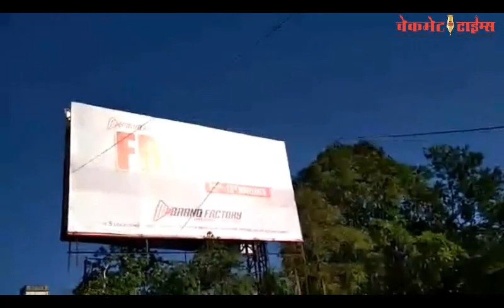पुण्यात होर्डिंग पडले; असा उडाला धुराळा आणि झाली लोकांची पळापळ | Pune | Hording Falled | PMC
चेकमेट’चा दणका; वारजेतील त्या अनधिकृत होर्डिंगवर कारवाई
विनापरवाना उभारले होते होर्डिंग

पुणे, दि.१५ (CTNN): वारजे भागात पुणे महानगरपालिकेच्या आकाशचिन्ह विभागाची कोणतीही परवानगी न घेता, महानगरपालिकेचे महसुली नुकसान करत उभारण्यात आलेले ‘ते होर्डिंग’ अखेर पुणे महानगरपालिकेने जमीनदोस्त केले. याबाबत चेकमेट टाईम्स’ने सविस्तर वृत्त प्रसिद्ध केले होते. त्यानंतर वेगवान घडामोडी घडत कारवाईचा बडगा उगारण्यात आला.
सविस्तर वृत्त वाचण्यासाठी खालील लिंकवर क्लिक करा.